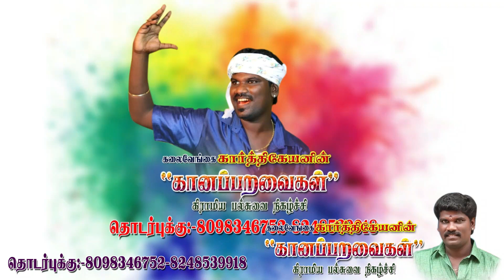பரிக்கல் சுரேஷ் & கலைவேங்கை கார்த்திகேயன் இணைந்து மிரட்டும் கடலை கொள்ளை ஓரத்திலே